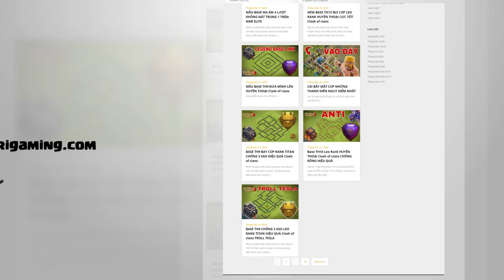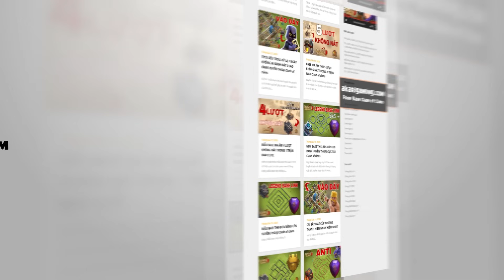NAVI Đẳng Cấp Zap Lalo 79 Giây Cực Khét Clash of clans | Akari Gaming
Video Chapters:
00:00 Intro
00:18 Dream Walker - Electro Dragon
02:20 pCastro - Electro Dragon
04:05 DP - Qc Root Rider
07:00 NAVI KAZUMA - Electro Dragon
08:27 Qc Root Rider
11:00 DIMA - Root Rider + Valkyrie
13:07 LG - Skelly Lalo
15:40 NAVI KLAUS - Zap Lalo
17:18 Lanslota - Qc Root Rider
19:42 NAVI STARS - Zap Lalo